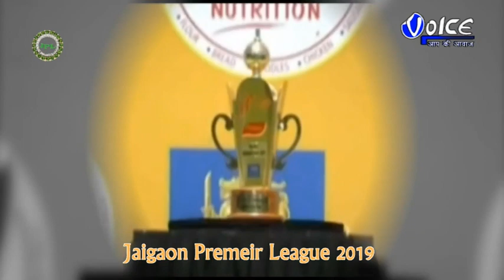কালচিনি ব্লক আটিয়াবাড়ী চা বাগান এলাকায় তৃণমূল কংগ্রেস ইউনিটের পক্ষ থেকে মাননীয় মুখ্যমন্ত্রী মমতা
কালচিনি ব্লক আটিয়াবাড়ী চা-বাগান এলাকায় তৃণমূল কংগ্রেস ইউনিটের পক্ষ থেকে মাননীয় মুখ্যমন্ত্রী মমতা বন্দোপাধ্যায়ের জন্মদিন পালন,জন্মদিন উপলক্ষে এলাকায় বাম সংগঠনের কয়েক শত কর্মী তৃণমূলে যোগদান করে